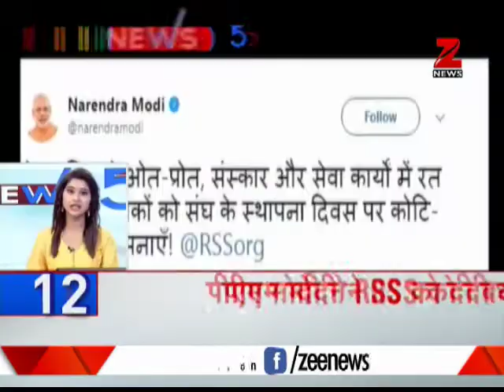News 50: RSS chief Mohan Bhagwat addresses major issues in his speech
RSS chief Mohan Bhagwat addressed his party workers on the occasion of Vijay Dashmi in Nagpur. He talked about the major issues such as Rohingya Muslims, cow protection, Kashmir, Pakistan etc.

राष्ट्रीय स्वयंसेवक संघ (आरएसएस) के प्रमुख मोहन भागवत ने नागपुर मुख्यालय में आयोजित विजयादशमी कार्यक्रम में कहा की केरल और पश्चिम बंगाल में राष्ट्रविरोधी और जिहादी ताकतें सिर उठा रही है।